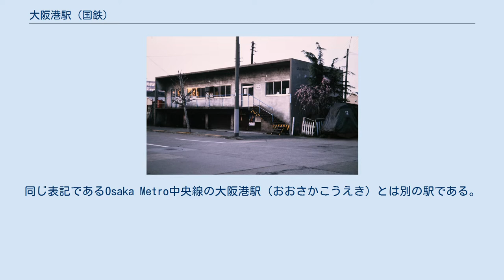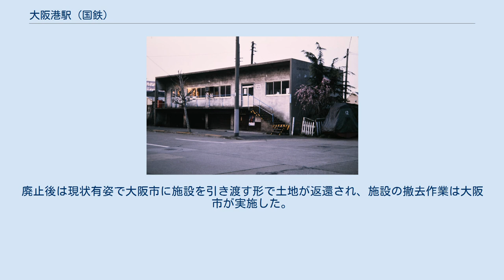大阪港駅 (国鉄)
大阪港駅（おおさかみなとえき）は、大阪府大阪市港区にあった日本国有鉄道（国鉄）大阪環状線貨物支線（大阪臨港線）の貨物駅。
同じ表記であるOsaka Metro中央線の大阪港駅（おおさかこうえき）とは別の駅である。
 大阪港に至る大阪臨港線の終点にある駅として、臨港線の開通と同時の1928年（昭和3年）12月1日に開設された。
当初は関西本線今宮駅から分岐する関西本線貨物支線の駅であった。
建設中は「築港埠頭地」という名前で呼ばれていた。
浪速駅が臨港線内における操車作業を主眼として建設されたのに対して、大阪港駅は大阪港の突堤や倉庫地帯に側線を伸ばして、貨物扱いをすることを主眼として建設された。
各突堤への側線は1929年（昭和4年）3月に完成している。
こうしたことから、当駅と他線の駅を直通する列車は基本的に運転されず、当駅発着の貨車は一旦浪速駅に集められて、そこで編成を行って運転されるようになっていた。
 臨港線の建設に際しては、鉄道省と大阪市の間で負担を分担しており、浪速駅より先の区間については大阪市が負担し、鉄道省に委託して施工された。
浪速駅から大阪港駅までの間には、天保山運河、三樋入堀運河、天保山運河支線の3箇所に可動橋が設置されており、船舶の通航を妨げない配慮がされていた。
 当駅で取り扱う貨物は、綿花・和洋紙・木材・鉄鋼・砂糖などが多かった。
一旦倉庫に保管して、折を見て船積みするなどの動きも多く、周辺の倉庫への引き込み線があった。
例として1957年（昭和32年）時点での専用線を挙げると、川西倉庫、宇部興産、三井倉庫、徳山曹達、日本セメントの5社が当駅からの専用線を使用していた。
 大阪港では地盤沈下の被害が大きく、低湿化して機能の低下が著しかったため、第二次世界大戦後の時期からかさ上げ事業が実施された。
大阪港駅付近についても、1951年（昭和26年）度から、大阪市が一部の費用を負担して国鉄の施工によりかさ上げ事業が行われている。
 1961年（昭和36年）4月25日、大阪臨港線の線路の一部を利用して大阪環状線が開通し、大阪臨港線は境川信号場で分岐する大阪環状線の貨物支線という扱いになった。
これにより当駅も大阪環状線の駅となった。
 かつては港湾に不可欠の施設として整備され、利用されてきた臨港鉄道も、物流の自動車への転移に伴って利用度が低下してきた。
1982年（昭和57年）度末には第3突堤の留置線を撤去して荷捌地に変更するなど、次第に大阪港駅関連の鉄道施設も順次撤去して他の用途への転用が行われるようになった。
1984年（昭和59年）2月1日には、国鉄の財政再建計画の一環として大阪港駅が書類上廃止となり、浪速駅の側線扱いとされた。
大阪市では、さらに土地の有効活用を図る観点から1985年（昭和60年）1月に国鉄に対して臨港線の廃止を打診し、1986年（昭和61年）2月に正式に廃止を申し入れた。
こうして1986年11月1日に浪速駅側線扱いでの営業も廃止となった。
廃止後は現状有姿で大阪市に施設を引き渡す形で土地が返還され、施設の撤去作業は大阪市が実施した。